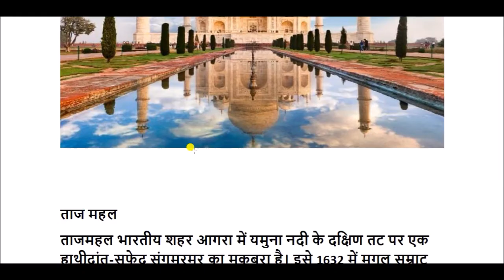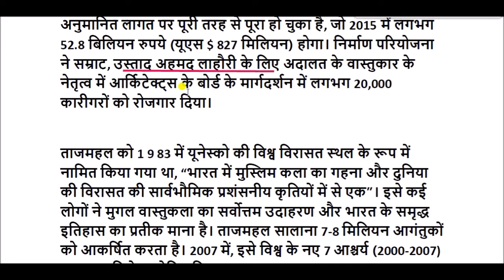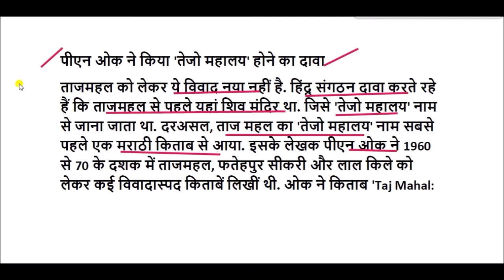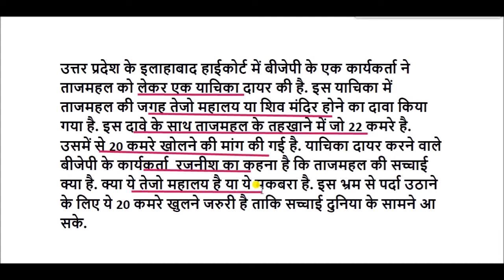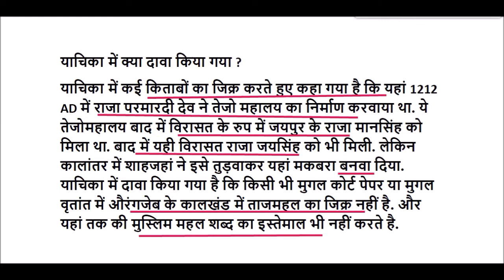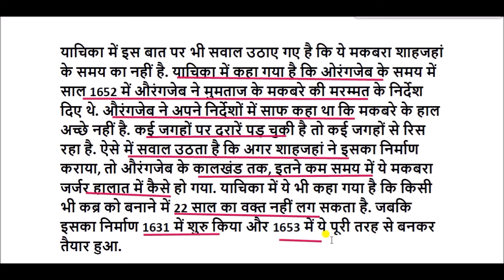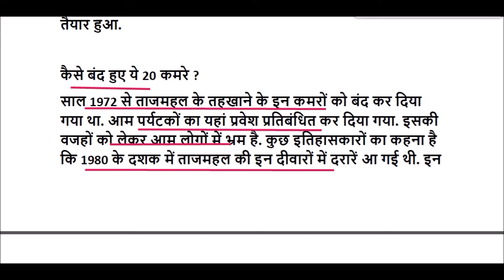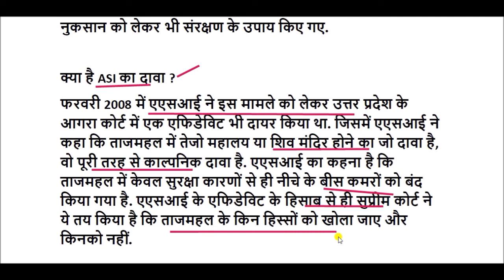जानिए ताजमहल या तेजो महालय का क्या है विवाद || Taj Mahal or Tejo Mahalaya controversy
Taj Mahal or Tejo Mahalaya controversy  for All Competitive Exams like SSC, Railway, IB, Bank, UPSC, BPSC, MPSC, PCS, etc.